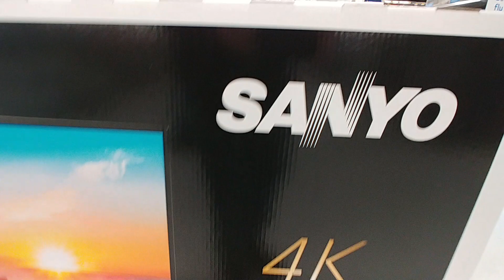TVs At Walmart Part 4 - Jan. 2019